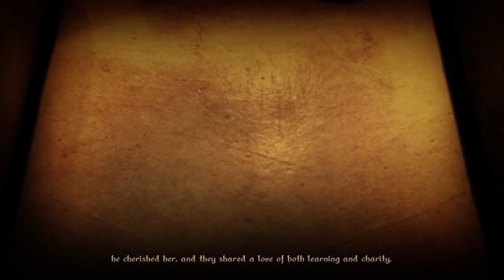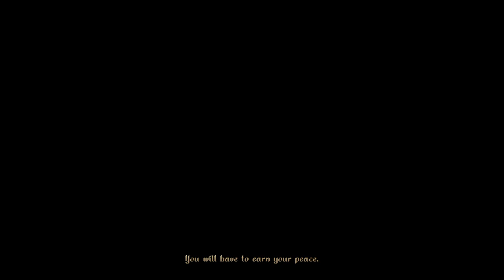Doing some Graven things!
Playing about in the new Early Access version of Graven. Quite fun, though the combat is a little easy right now.
Also totem puzzle. God damn that totem puzzle!